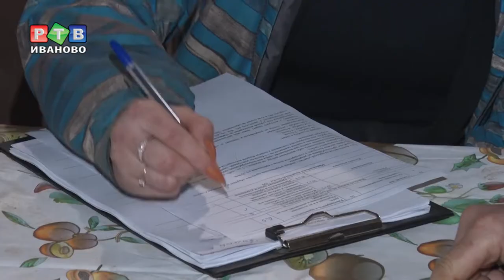Спортивная среда. Выпуск №36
Смотрите в выпуске:
Екатерина Кунгурцева представит Иваново на Первенстве мира;
городские соревнования по панкратиону собрали более 240 спортсменов;
«День футбольного единства» и детский кубок «Золотого кольца»: два фестиваля на одной площадке;
«Текстильщик» выходит на второй круг «Олимп-ФНЛ».